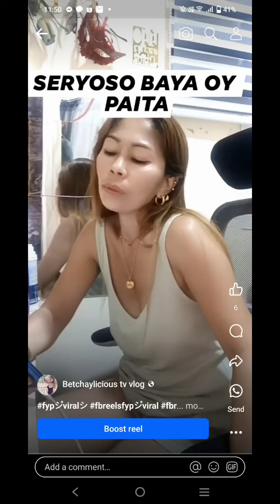SUKAT NATIN ITO